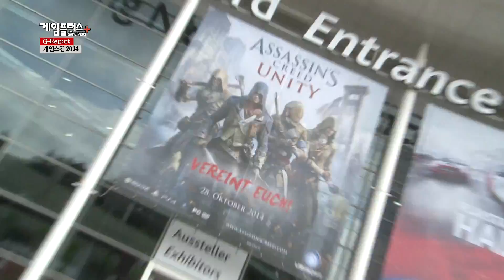게임플러스29회_게임스컴2014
매주 금요일 오후6시 온게임넷 LIVE